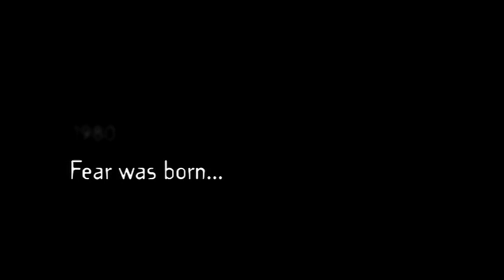FREDDY VS JASON (2003) Teaser [freddyvsjason freddyvsjasontrailer]